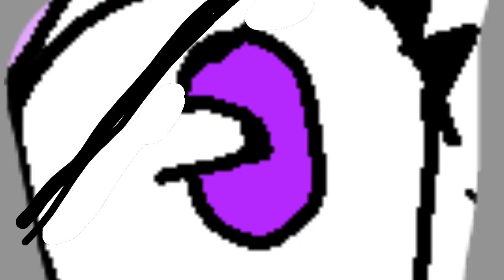Nightmare Meme (OLD) Opisek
Nie będę miała przerwy ale filmy będą rzadziej. Teraz pracuje nad Greddy Meme